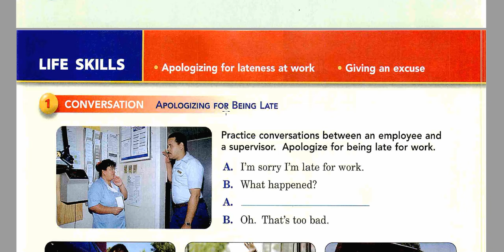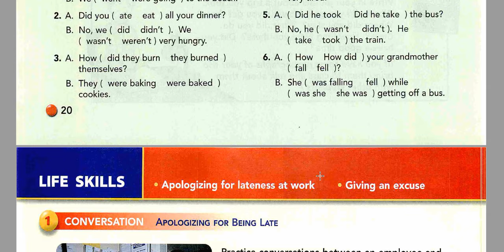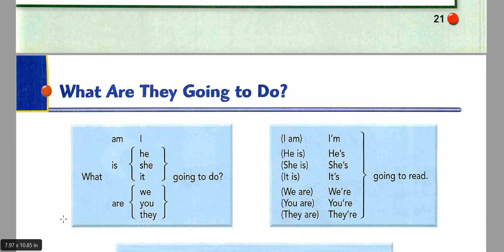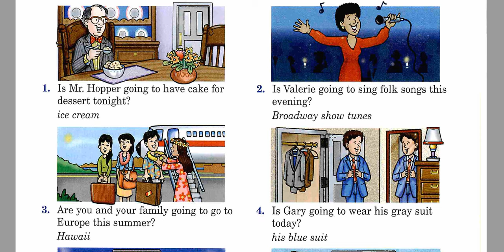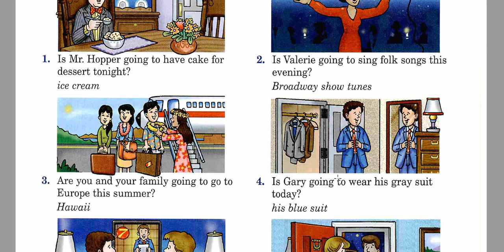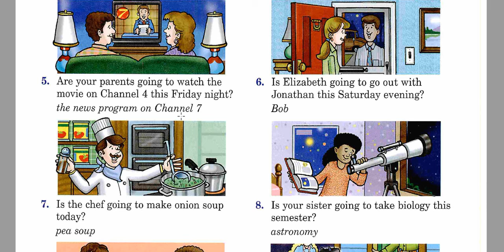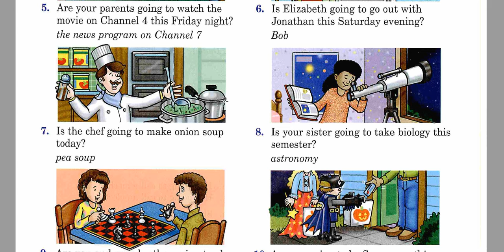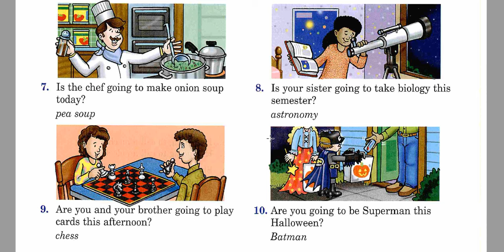What's The Plan? Uncovering The Secrets With Jean Idiomas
What are they going to do || Jean Idiomas

Content License Summary
Welcome to Pixabay! We refer to this collectively as "Content". By accessing and using Content, or by contributing Content, you agree to comply with our Content License.

At Pixabay, we like to keep things as simple as possible. For this reason, we have created this short summary of our Content License which is available in full here. Please keep in mind that only the full Content License is legally binding.